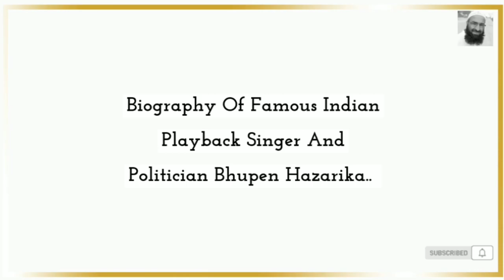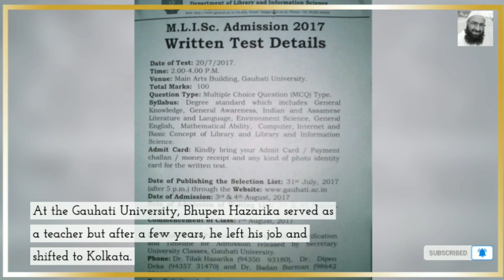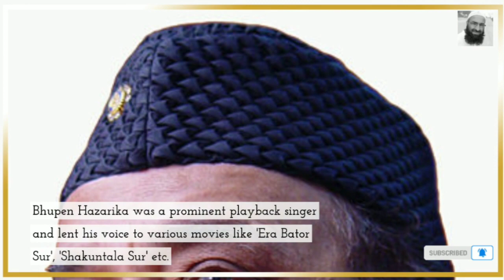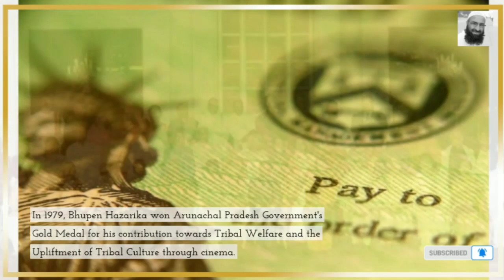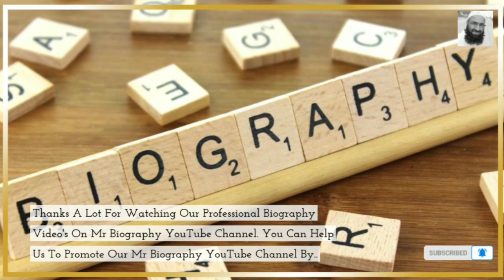Biography Of Famous Indian Playback Singer And Politician Bhupen Hazarika In English //Mr Biography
Asalam o Alekum Everyone ! Welcome to the world of Mr. Biography . This video is about The short biography of famous Indian Playback singer and politician Bhupen Hazarika In English...

Bhupen Hazarika was an Indian playback singer, lyricist, musician, poet, actor, filmmaker and politician from Assam, widely known as Sudha Kontho.